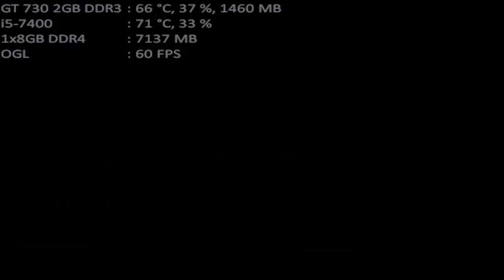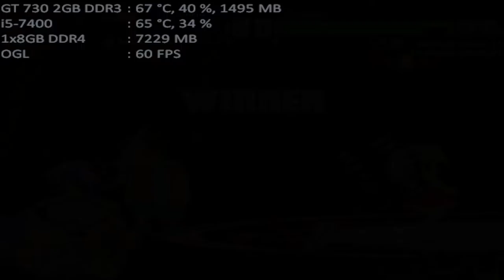mugen 1.1 mugen fighting jam 1.1 homer & marge both 1p vs remilia scarlet & flandre scarlet both 1p